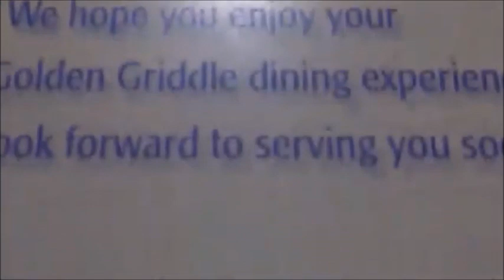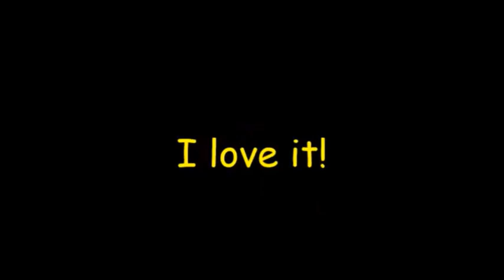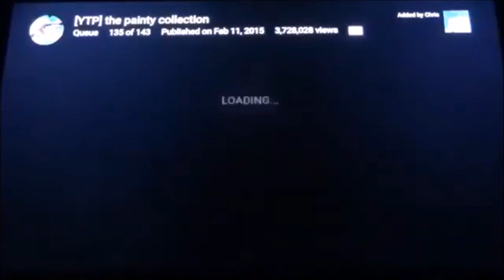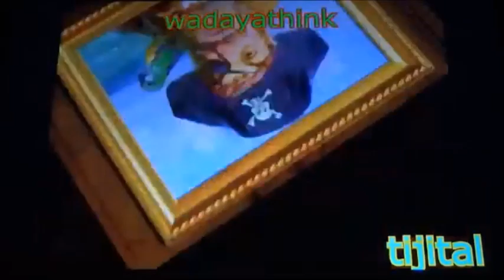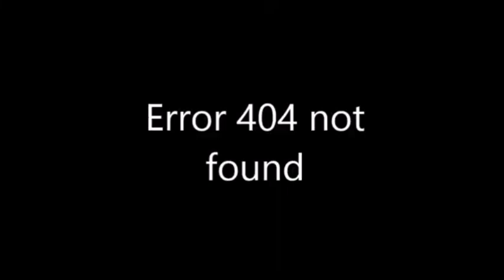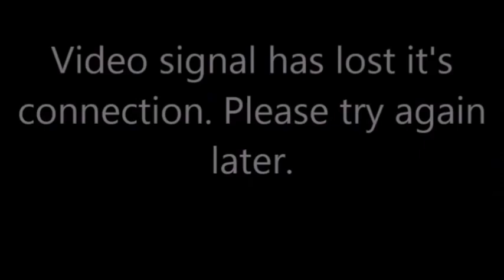Mario and Sonic Supercuts Season 4 Episodes 12 - 14